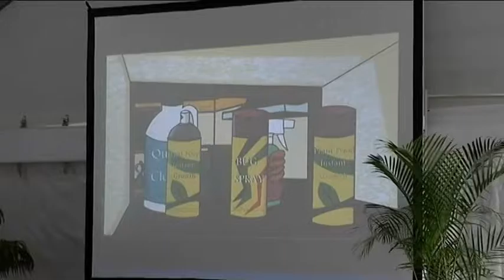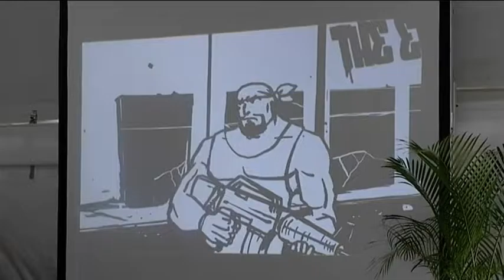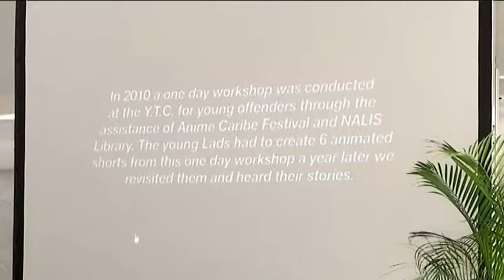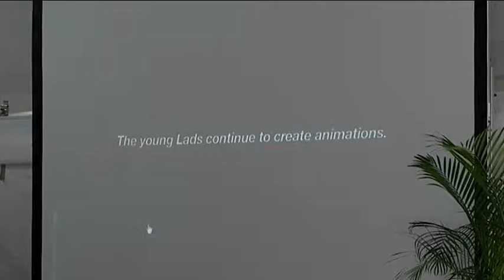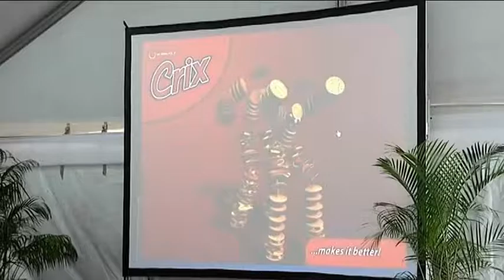Vrijdag 3 juli Camille Abrahams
Animation in the Caribbean
Zaal 4
2015